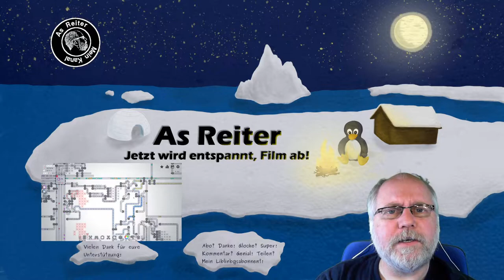Shapez io deutsch Folge 15